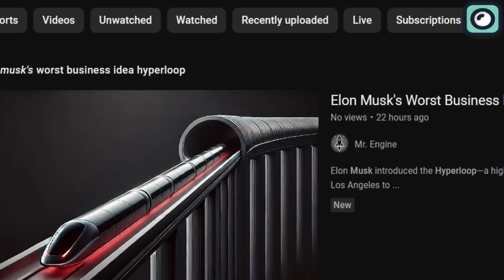What Musk Just Reveaked Will Blow Your Mind.... Insanely Larger Starship!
For those of you who have witnessed both the fifth and the sixth Starship flights, it’s clear that the fifth flight stands out as the more successful of the two. It achieved the incredible feat of catching the booster with the Mechazilla tower, marking a major milestone for SpaceX. While the sixth flight also performed well in many aspects, the fact that the booster didn’t return to the tower and instead splashed down in the ocean left many feeling slightly disappointed. However, SpaceX has just revealed some exciting news about the upcoming seventh Starship flight, and the details look very promising. If everything goes as planned, Flight 7 could surpass both Flight 5 and Flight 6 in terms of technological advancements and success. We’ll dive into all the details in this video.
SpaceX’s journey to this point has been defined by rapid prototyping and iterative development. Unlike traditional aerospace companies, which often spend years perfecting a single design, SpaceX adopts a test-early, fail-fast approach. The company has built and tested dozens of Starship prototypes, each one incorporating lessons learned from its predecessors. The early prototypes, such as Starhopper and SN1, were used to validate basic concepts like structure and engine performance. These initial versions were rudimentary compared to today’s designs, but they laid the foundation for what was to come.
The first major leap occurred with the SN5 and SN6 prototypes, which successfully performed short hops. Then came SN8, the first prototype to perform a high-altitude flight. Although SN8 didn’t survive its landing, it marked the beginning of SpaceX’s focus on fine-tuning the complex landing maneuvers required for a fully reusable spacecraft. Each subsequent prototype, from SN9 to SN15, introduced incremental improvements, ending in SN15’s successful landing.
SpaceX then transitioned to the orbital flight phase, introducing full-stack configurations where the Starship was paired with the Super Heavy booster. This marked the debut of what SpaceX referred to as Starship V1, a version designed for integrated flight tests. The most notable flight in this series was Flight 5, where the booster was successfully caught by the Mechazilla tower.  reusability. However, not all flights were flawless. Flight 6, while successful in many respects, saw the booster splash down in the ocean rather than returning to the tower, which some viewed as a step back.
This brings us to Starship V2, set to debut in Flight 7. SpaceX has confirmed that Flight 7 will debut the next generation of Starship, unofficially referred to as Starship V2. This new version includes a host of upgrades aimed at making the spacecraft more efficient, resilient, and capable of supporting long-term space exploration. The question now is whether this upgraded version will launch before the end of the year, and if it does, it could set a new benchmark for reusable spacecraft.